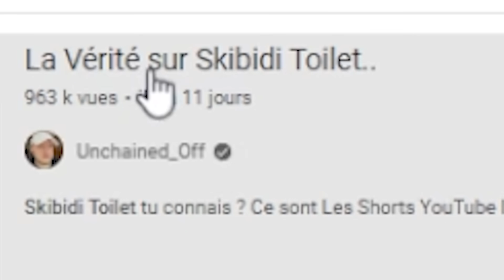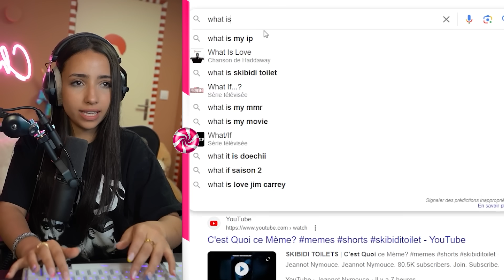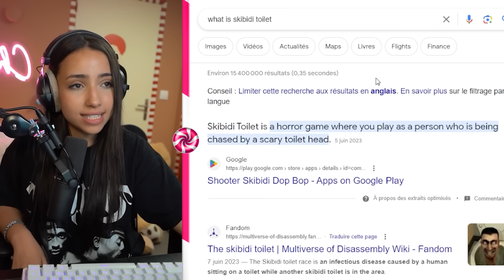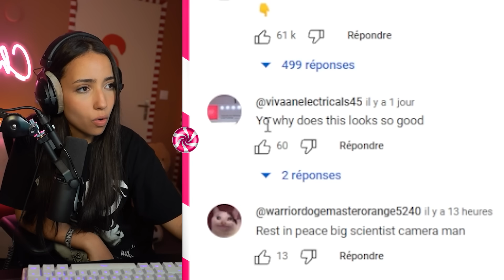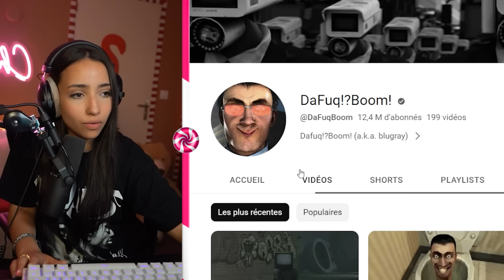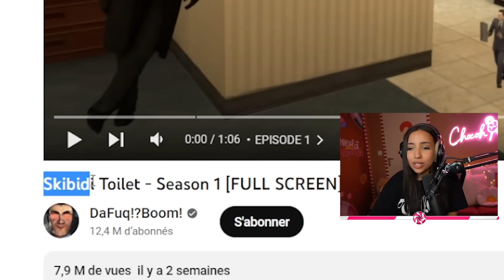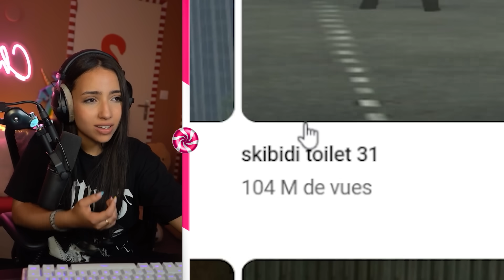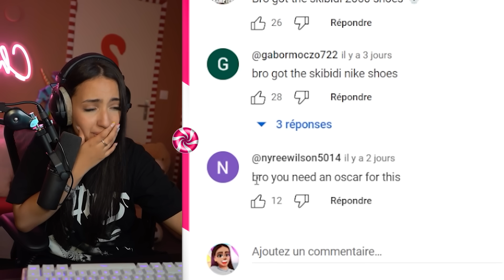QUI EST SKIBIDI TOILET ?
🎥 Nouvelle vidéo réaction QUI EST SKIBIDI TOILET ? )🤔 🚽
 cette vidéo je réagis aux vidéos et aux rumeurs de DaFuq!?Boom! non pas de Skibidi dop dop dop yes yes yes MDR ok j'arrête
Mais sérieux je sais pas où me mettre 😂😂😂
Je réponds à tout mes messages privés sur Instagram et sur youtube ici, tout les mercredi 16H30 & samedi 14H15.